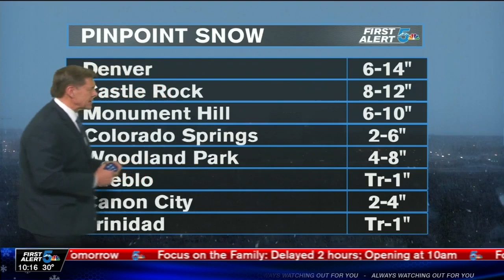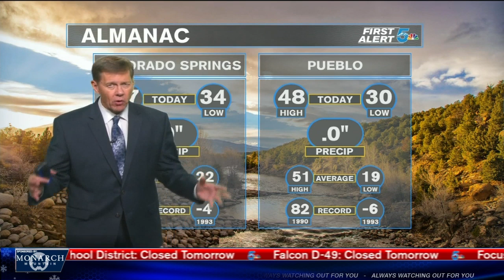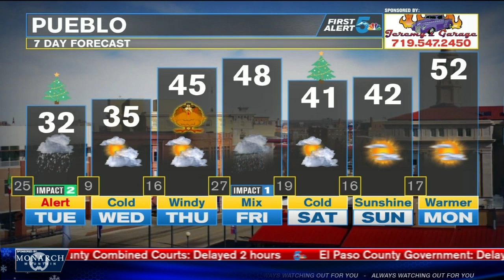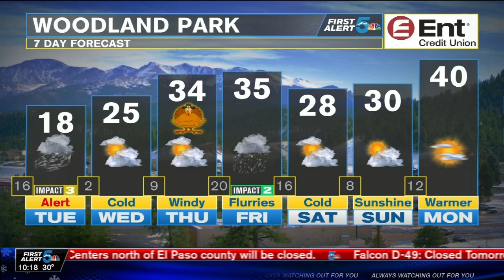Powerful storm brings snow and wind to all of Colorado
A powerful winter storm will hit Southern Colorado, with snow and wind late tonight and Tuesday.